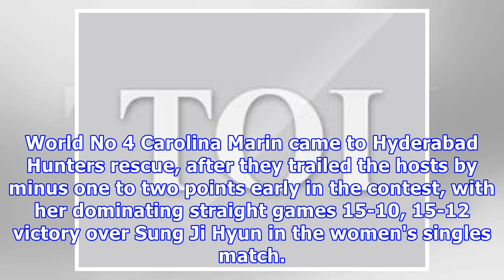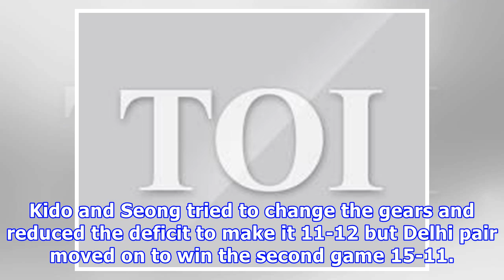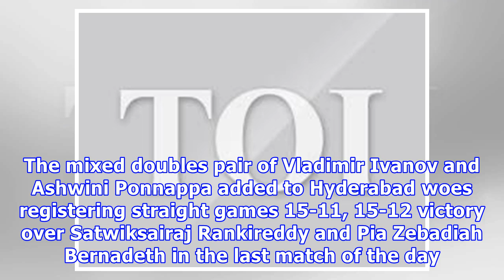Pbl: delhi dashers beat hyderabad hunters to register first victory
Anshul JainAfter losing first two matches, Delhi Dashers got their campaign back on track in an emphatic manner as they defeated Hyderabad Hunters 5-0 in the last match of Delhi leg of the Premier Badminton League season 3. | TIMESOFINDIA.COM | Dec 31, 2017, 23:10 IST NEW DELHI: After losing first two matches, Delhi Dashers got their campaign back on track in an emphatic manner as they defeated Hyderabad Hunters 5-0 in the last match of Delhi leg of the Premier Badminton League season 3 at the S...